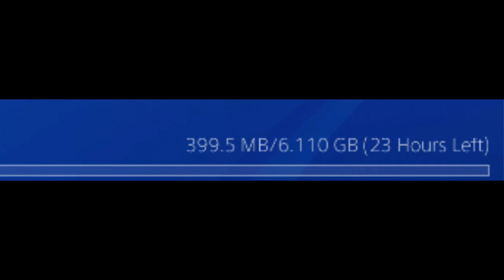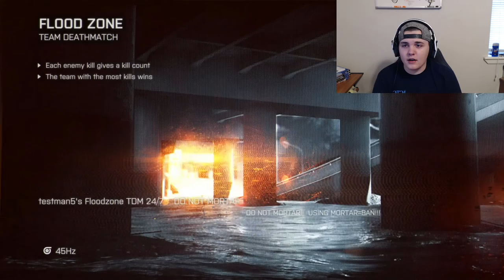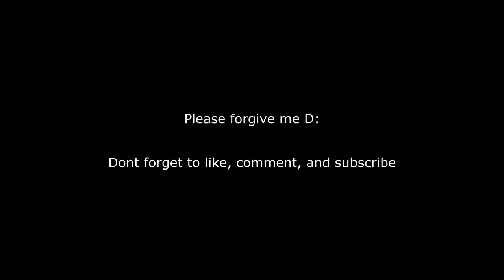RANDOM MAN FLYING IN BATTLEFIELD 4?!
MWR wanted to take hours to update, so I figured I would hop on the old Battlefield 4 and see what's going on. I honestly didnt expect to see a random flying man, it kinda freaked me out...